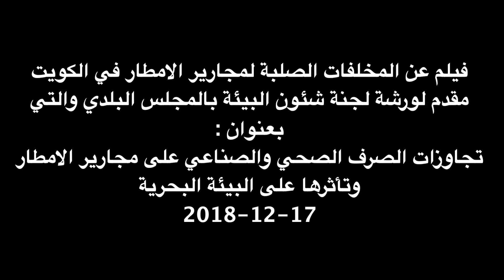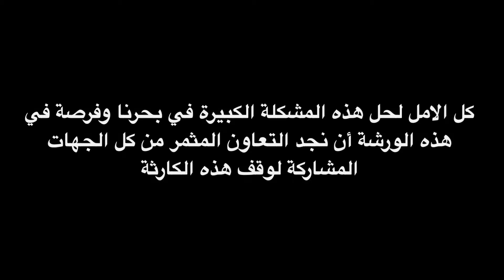مخلفات مجارير الامطار في الكويت 2018